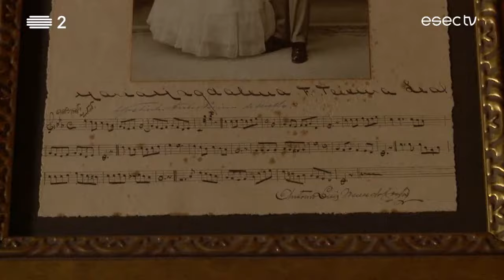Visita à Casa Costa Lobo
No coração da Alta de Coimbra, há um lugar que nos convida a um chá com a família.
A Casa Costa Lobo não é um museu, mas é uma casa muito singular, aberta aos visitantes curiosos. Na companhia de Joana Costa Lobo, fomos desvendar alguns mistérios e segredos que aqui habitam.